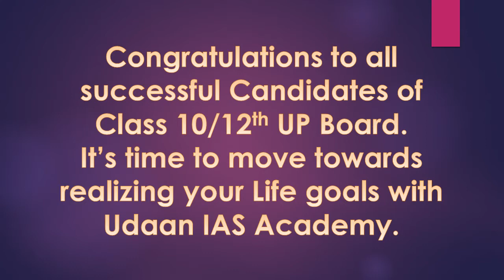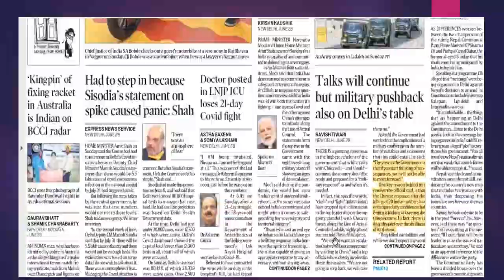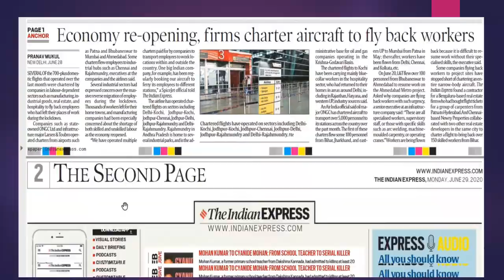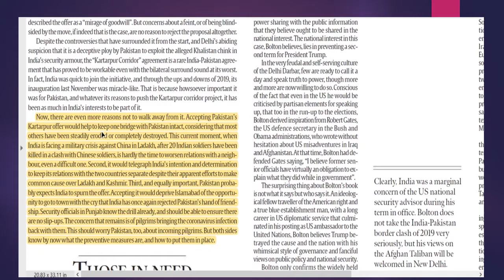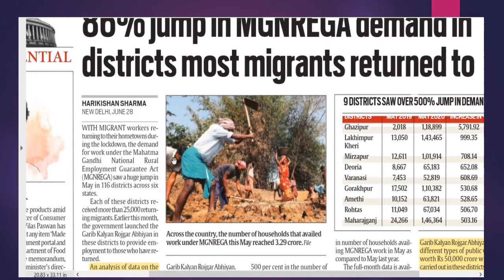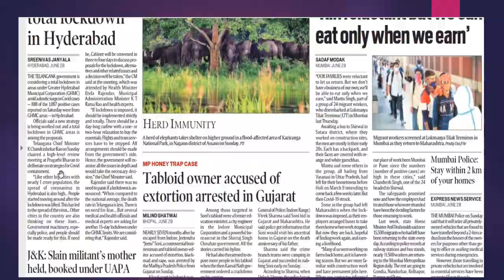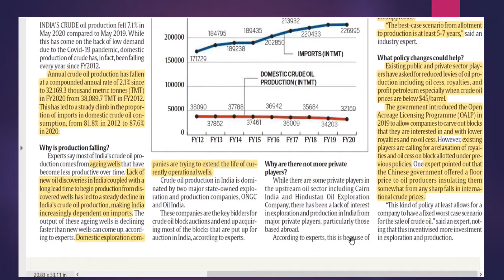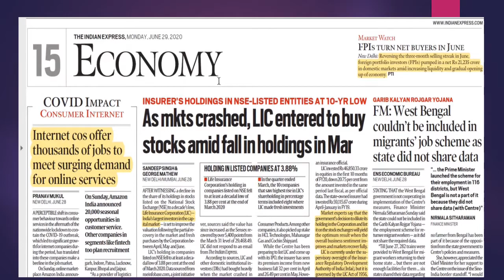Art of Reading Newspaper by Mohit Agarwal - 29/6/2020 Indian Express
Programme aim towards building student capability to read newspaper efficiently in less than 1 hour.
Udaan IAS Academy announces New batches on 5th July, 20th July, 27th July
Avail Scholarship upto 100%.
Both offline and Online classes available. Students can access recorded lectures anytime.
Address: 225 Western Katchery road near RG Degree  College,
Meerut